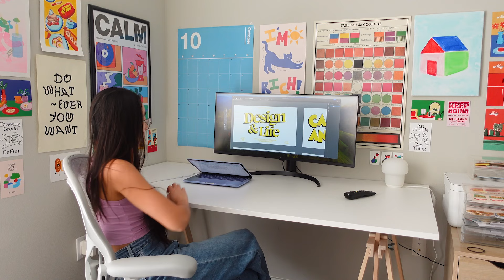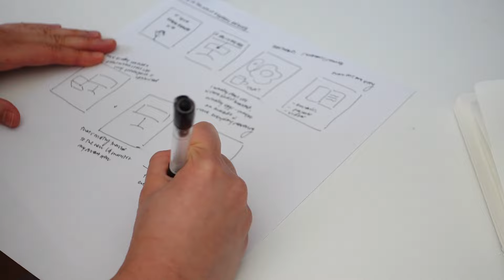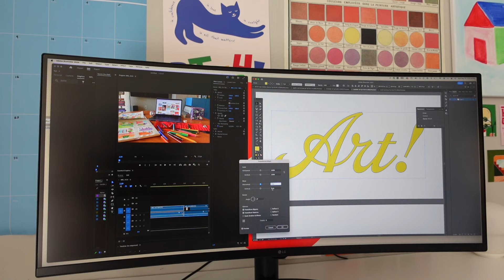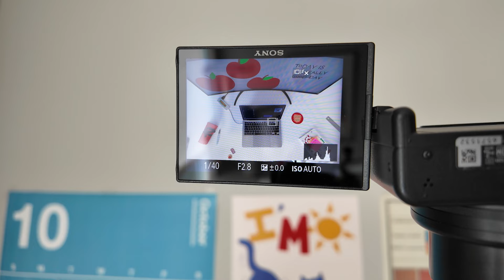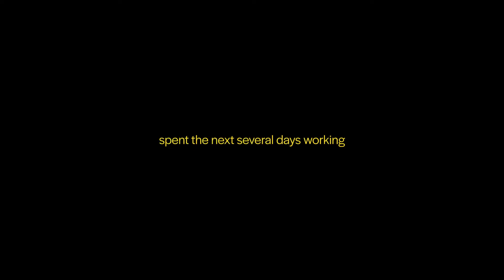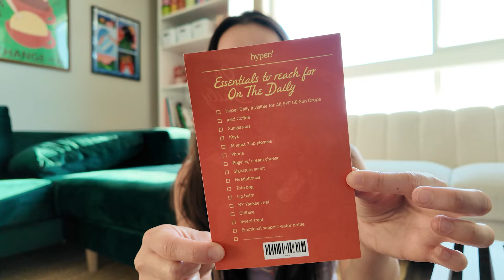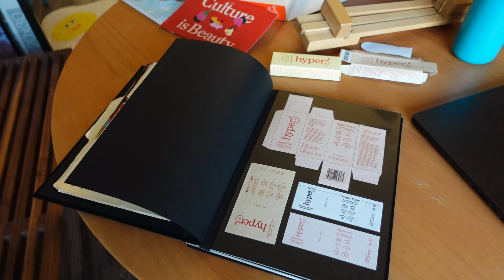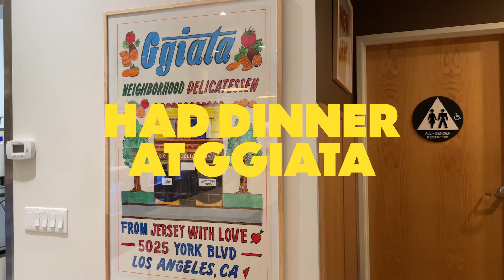life as a 25 y/o graphic designer in LA | balancing a 9-5 & content creation, new work setup 🤪🤠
Welcome back to another episode of me trying to balance graphic design and content creation in LA!
Thank you for being patient with me. it's been a month since I uploaded (I've been busy!!) But love you all...

title card fonts:
Cooking with Kat!: Alkaline Caps
Camera Angles: AM Tripoli
Sunday Routine: BN Eggland

FAQ:
what do you use to film?: Sony ZV1 and DJI Osmo Pocket 3 (and iphone 12)
what do you use to edit?: premiere pro